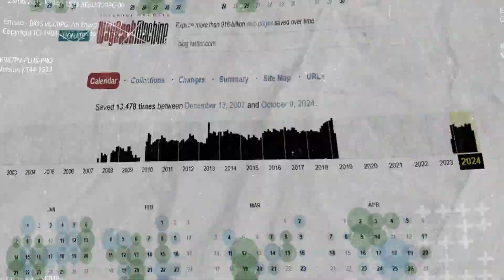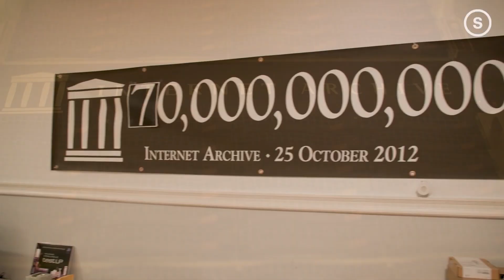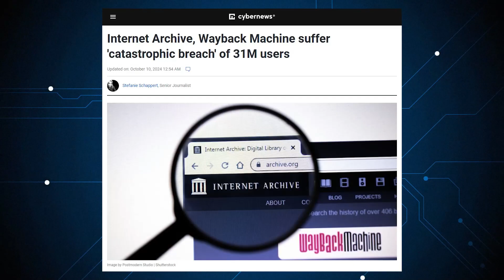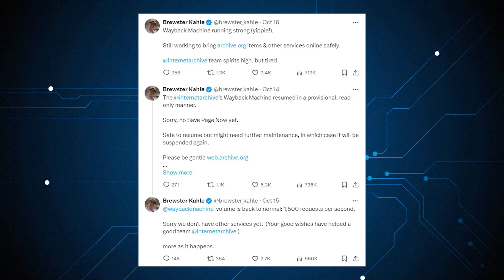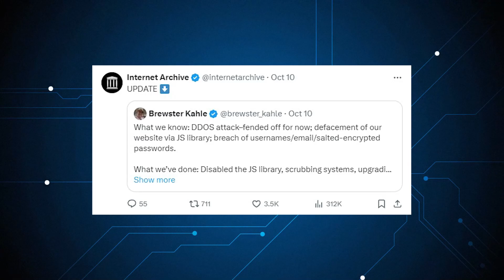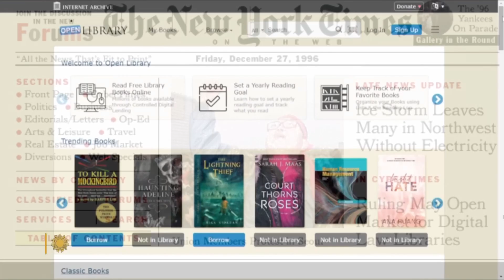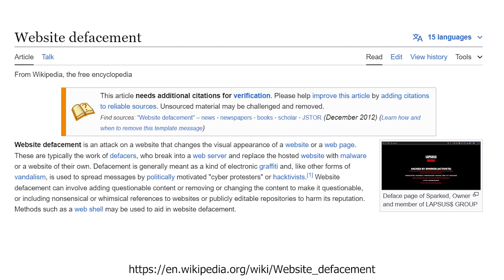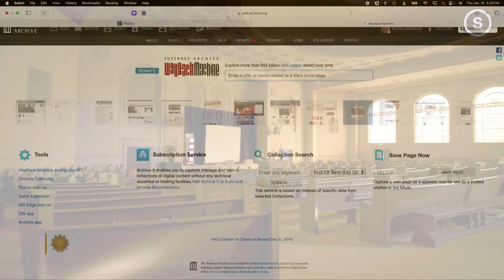How Hackers Manipulate Online Information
Explore the chilling reality of hackers targeting digital history in this eye-opening video, "Hackers Targeting Digital History and Rewriting Our Past." As the world becomes increasingly digitized, cybercriminals are exploiting vulnerabilities in online archives, historical records, and data repositories, attempting to manipulate the truth and alter our shared digital past.

In this video, we delve into the methods hackers use to compromise digital history, from DDoS attacks and data defacement to advanced cyber espionage techniques. Learn about real-world examples of attacks on prominent platforms like the Internet Archive and the motivations behind these cyber incursions, from political agendas to malicious intent.

We also explore the critical role of cybersecurity professionals in protecting historical data and securing the digital infrastructure of archives. Discover the tools and strategies you can use to safeguard digital assets and prevent data manipulation.

Whether you're an IT professional, technology enthusiast, or someone pursuing a career in ethical hacking, this video provides valuable insights into the importance of data integrity, cyber defense, and the evolving landscape of cyber threats.

🌌 BlueSky: @yanivhoffman.bsky.social
🐦 X (Twitter): @yanivhoffman

⏱️ Chapters:

00:00-01:00 - 🗒️ What We'll Cover Today
01:00-02:19 - 🌐 What is Internet Archive?
02:19-03:54 - 📜 The Importance of Internet Archives
03:54-06:50 - 🔗 Chain of Events in the 2024 Attack
06:50-08:01 - 📖 History of Attacks on Internet Archives
08:01-11:51 - 🕵️ Recent Hacker Groups Targeting Internet Archives
11:51-13:59 - ⚙️ Applied Methods by Hackers
13:59-15:21 - 📌 Summary and Conclusion